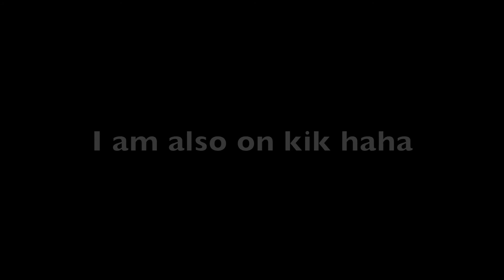Shadow Shunday #1-Re Upload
This is a re-upload dew Copyright stuff from You Tube

Hey guys here is my first of many Shadow Shundays, hope you enjoy.